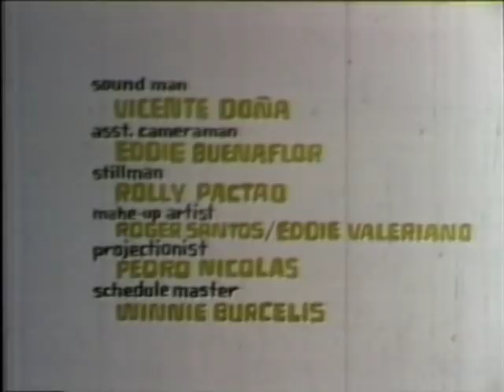Dolphy- Rosana Ortiz-Panchito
Funny But Oldies. It's a good movie walang Kupas si Dolphy.